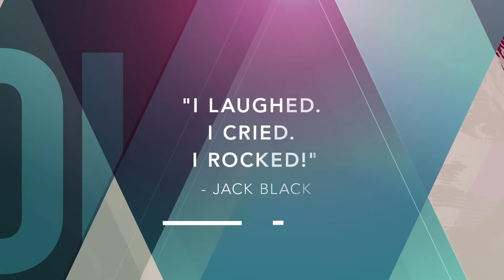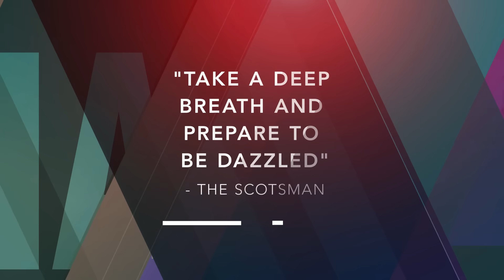2017-18 Broadway Season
Direct from the lights of Broadway to the heart of Greenville, the Peace Center is proud to present our 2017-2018 Broadway Season!